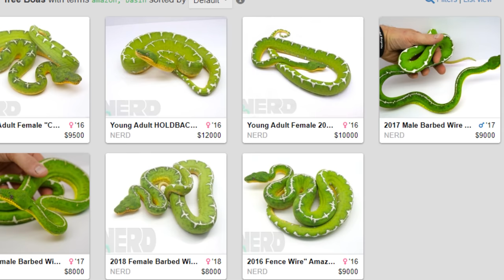Top 5 Dream Reptiles 2022 | Did I Finally Buy My Illegal Bucket List Reptile!?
If there were no laws preventing you from owning your dream reptile and you had all the money you need, what reptile species would you keep? What is your dream reptile? Here are my 5 Bucket list reptiles!

What reptile would you keep!? A lace monitor in a massive enclosure, a beautiful Fiji Banded Iguana or Tonga Banded Iguana in a planted enclosure, a Rhino Rat Snake in a big arboreal Paludarium? Would you keep a Rhino Iguana or a Cuban Rock Iguana that acts like a scaly dog or a Beautiful Amazon Basin Emerald Tree Boa?

Adam Wickens
221 Glendale Ave
L2T 4C4
Canada